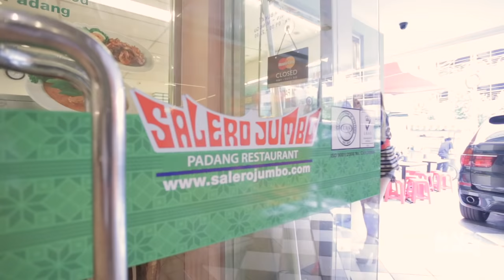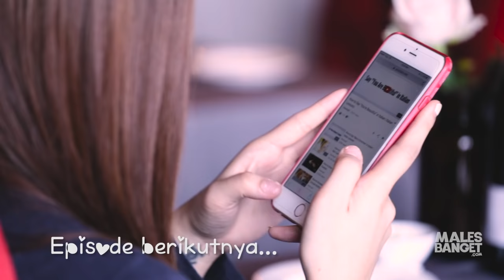[PADANG] CHILI ATTACK - NyamNyamNyam - Ep 10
Masih inget kan di episode sebelumnya Michi dan Yoora marah-marah ke PD karena mereka selalu dikerjain? Michi dan Yoora akan balas dendam di restoran padang! Berhasil gak yah? Kalau kamu suka ngikutin NyamNyamNyam, kamu bisa save playlist ini

Lokasi Restoran:
SALERO JUMBO
Jl. Timor No.12, Daerah Khusus Ibukota Jakarta 10350
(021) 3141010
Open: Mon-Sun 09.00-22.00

Credits to NyamNyamNyam crew:

Michi: @michimomo
Yoora: @han_yoora

Post Production:
@krautmilk - Editor
@mpriscillas & @prunamasari - Graphic Designers